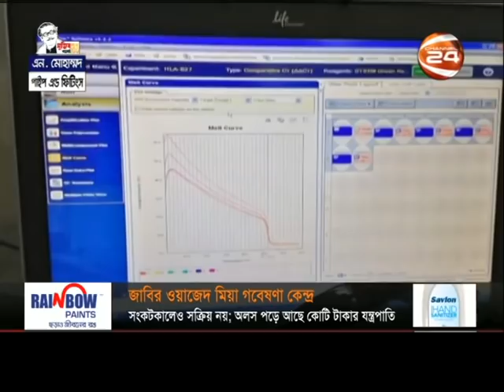ওয়াজেদ মিয়া গবেষণা কেন্দ্র ব্যবহার করতে দিচ্ছে না জাবি কর্তৃপক্ষ